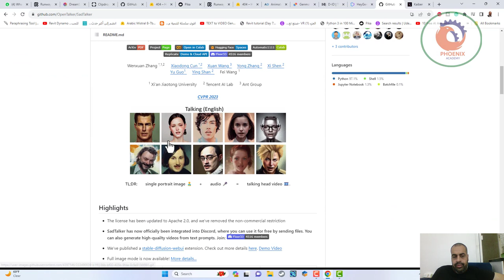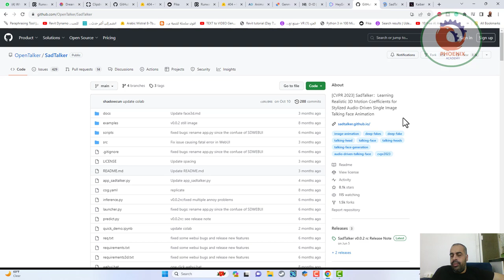OpenTalker تحويل صورة الى فيديو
❤️ روابط التواصل
✅ انستجرام